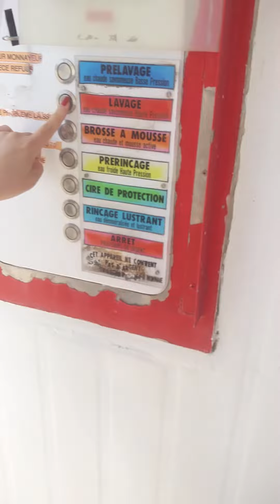ล้างรถไม่ถึงสามนาที "พริตตี้" มือสมัครเล่น | Wash the car in less than three minutes